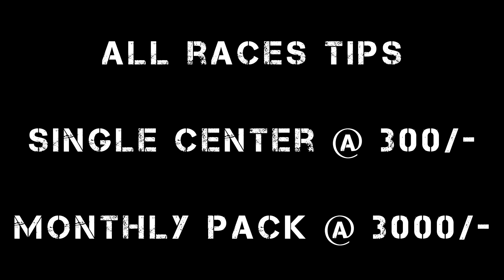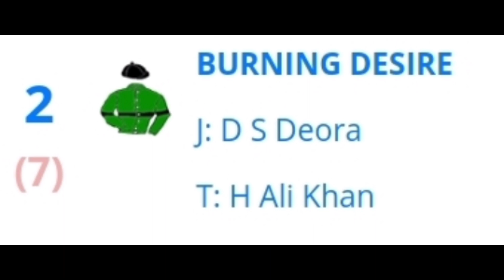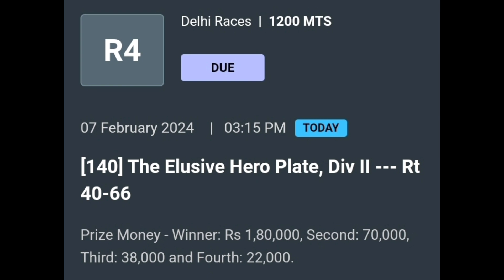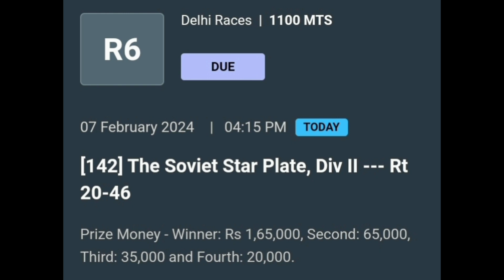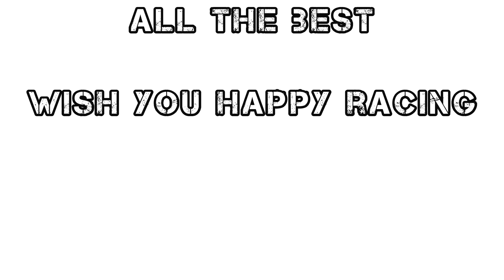7th February 2024 DEHLI Horse 🐎 Race Tips | Run-2-Win TIPSTERS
Rin2Win TIPSTERS
India’s most reliable tipping service
1) Our charges Rs 300/center 3000/- for 1 Month.
2) We will give only good horses tips.
3) We are punter oriented
 (You happy = We happy)
4) Good horses will have a strike rate of more than 70% on win and
85% on place.
5) Will send the good horses by personal messages once the horses leave
the paddock on that race.

6) All tips are given using scientific research. (Time calculators & Weight dividers)
7) We don’t provide any free or trial tips.